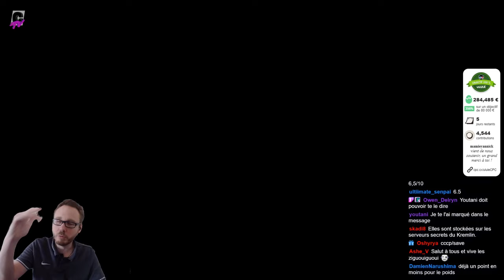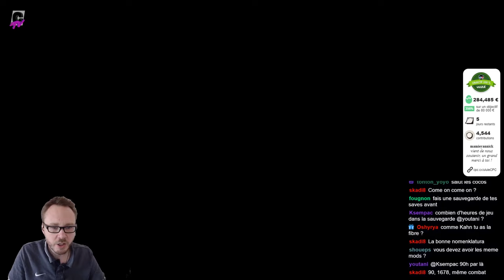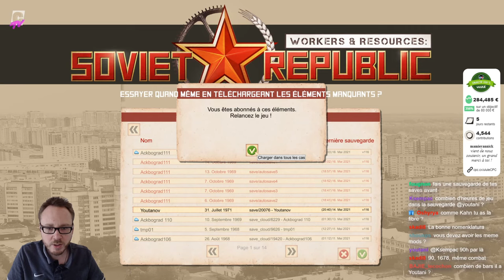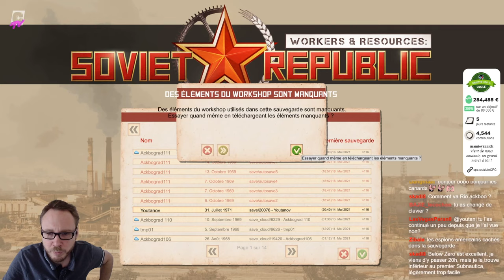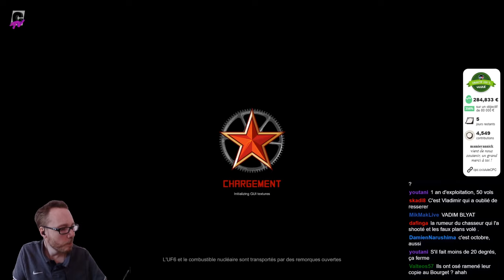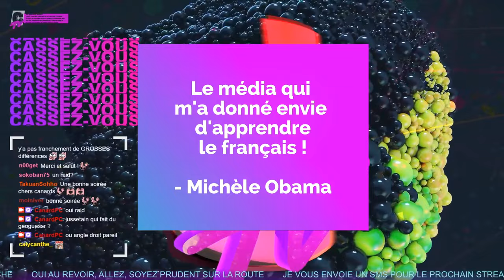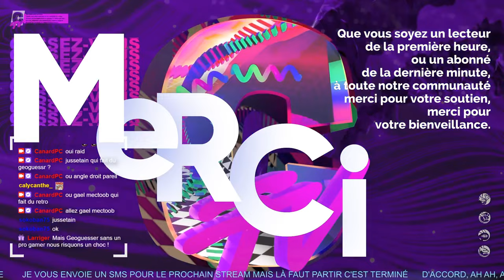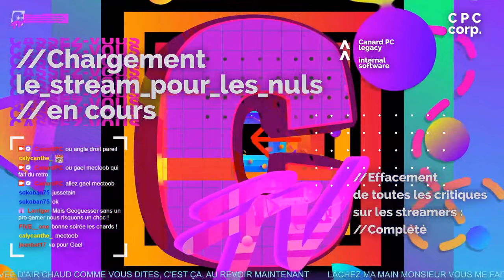LET'S BUILD le port du Havre sur Soviet Republic avec ackboo